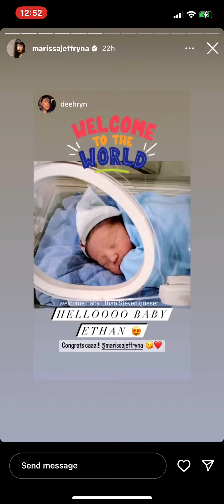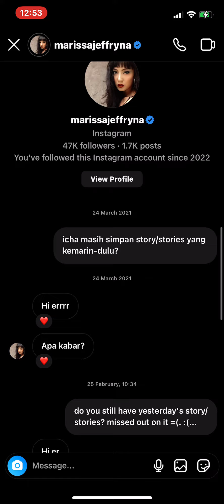11 October 2022